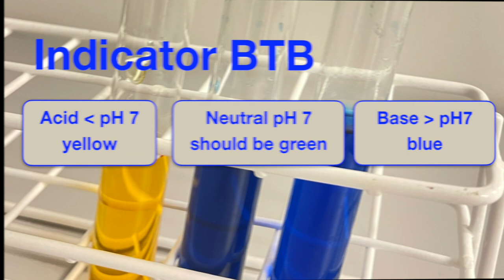Indicators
In this video, I show two different indicators. An indicator is a substance that changes color in acidic or basic conditions. There are natural indicators like red cabbage, blueberries, tea, hibiscus, and others. I am investigating red cabbage. Then, there are synthetic indicators like bromothymol blue (BTB) and phenolphthalein. I am investigating BTB. If you want to learn more about indicators, acids, bases, salts, and the pH scale, you can read the book "Kemi 7" available on Apple Books by Kaj Schmidt